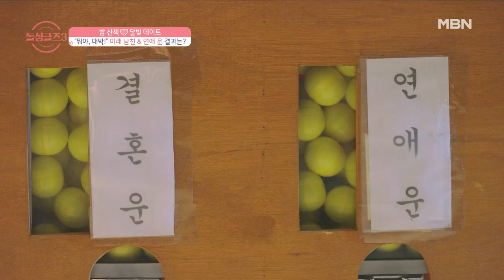최동환, 미래에 여자친구가 없다...(?) MBN 220717 방송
MBN X ENA 공동제작 공동방영 매주 일요일 밤 10시 방송 돌싱글즈 홈페이지 ENA 공식 홈페이지